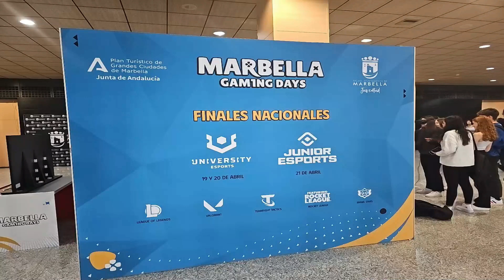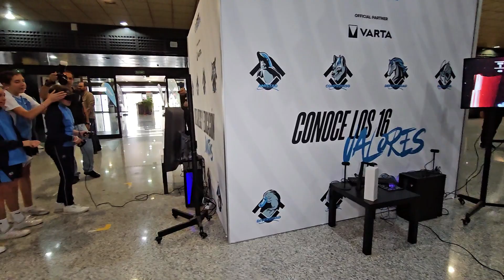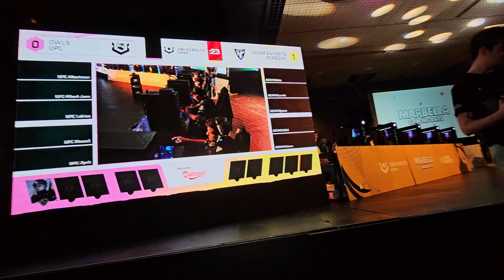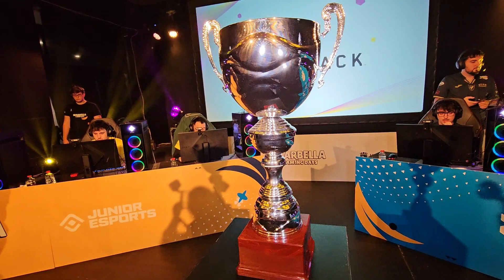MARBELLA HOY 19 DE ABRIL 2024